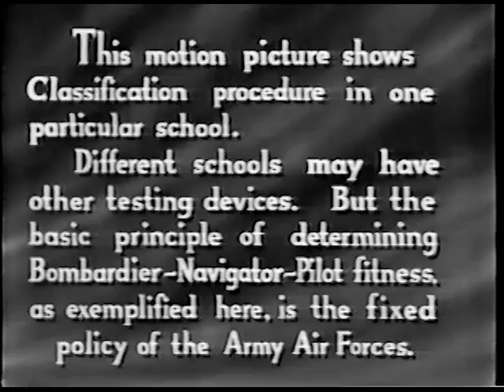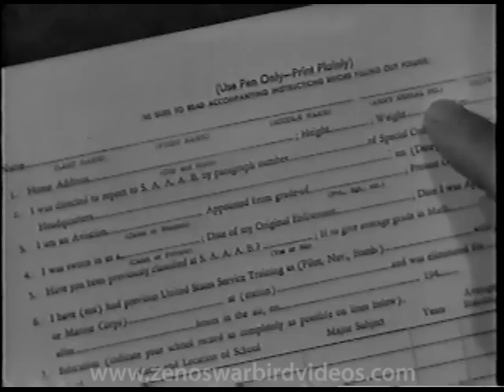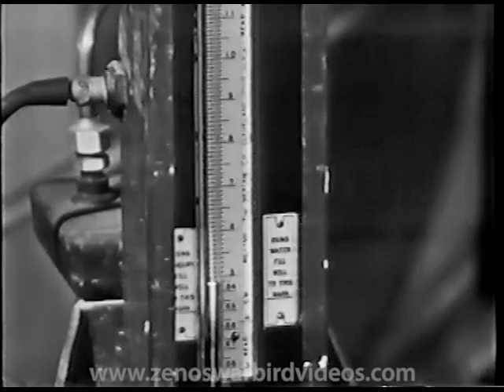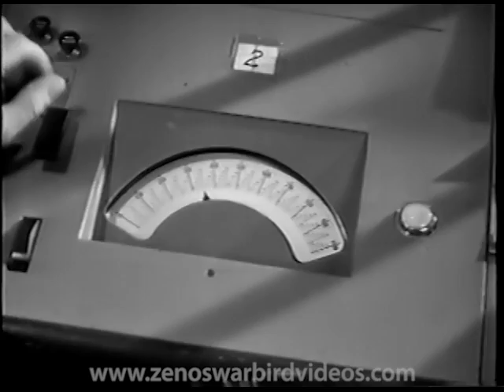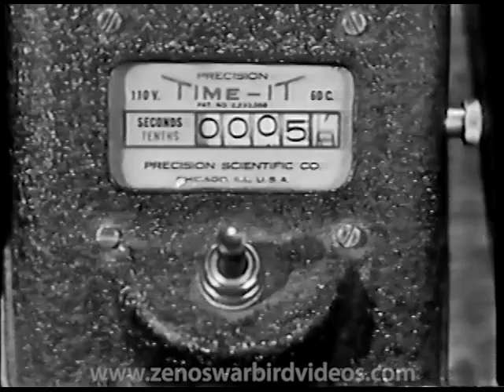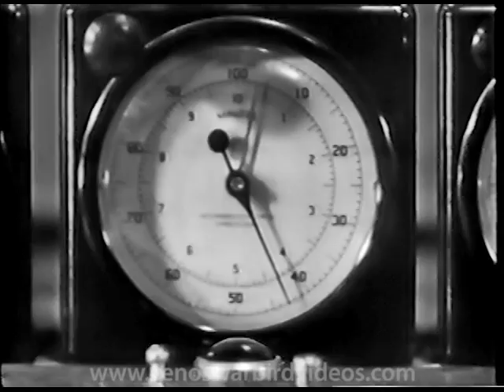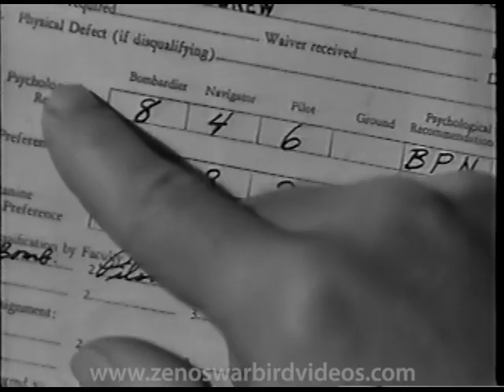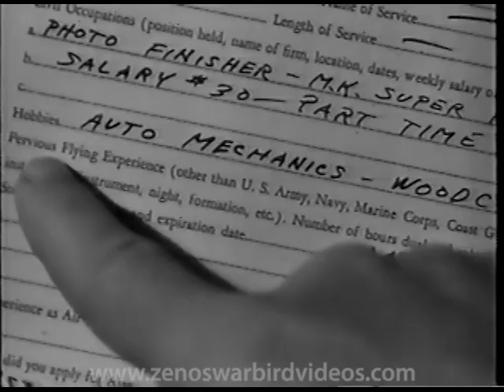World War 2 Air Force Cadet Classification narrated by Ronald Reagan 1943-Restored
Most young men who joined the Air Corps wanted to be a pilot, but it was up to  training schools to determine where they made the best fit: "Bombardier, Navigator or Pilot." Candidates went through an extensive screening process, including physical fitness, high altitude survival, mental aptitude under stress (graded by an early computer), physical reaction time, coordination and agility and more.
Get this video & three more on our “Winning Your Wings: WorldWar2 Aviation Training” DVD
 One of the pleasures of this film is seeing the wide variety analog of "high tech" equipment (circa 1943) used to test the recruits. One of the purposes of the film is to show that classifications are reached through scientific methodology, rather than subjective opinion, that gives a a war winning result. It was better for the Air Corps to have a great Bombardier or Navigator than a mediocre Pilot.